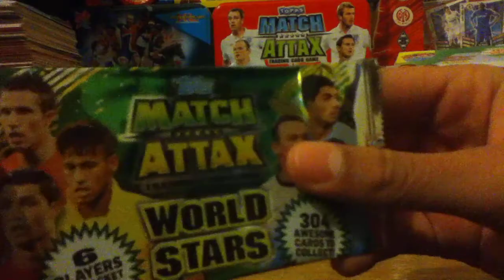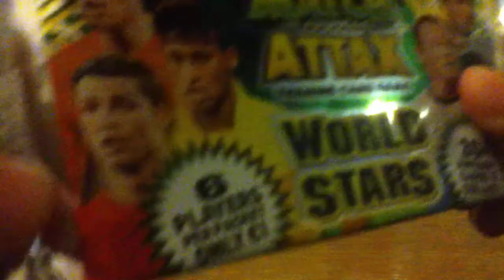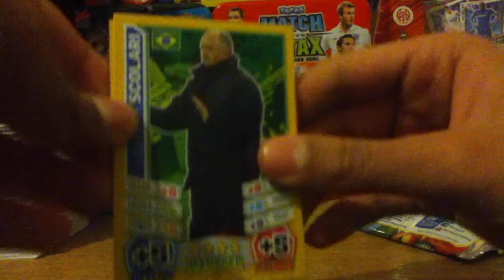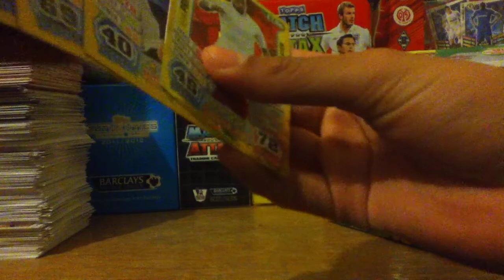Match Attax World Stars 2014 1 pack opening